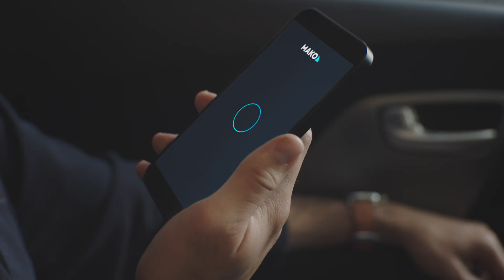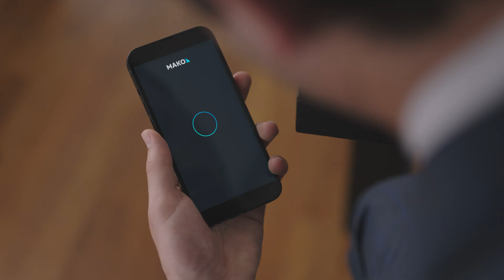Part II: Mako Voice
Mako supercharges research, analysis, and drafting in fields like private equity using AI agents that securely tap into your firm's knowledge. Mako Voice launches in 2025. Visit makoai.com to learn more.